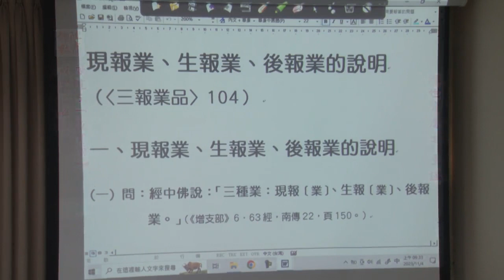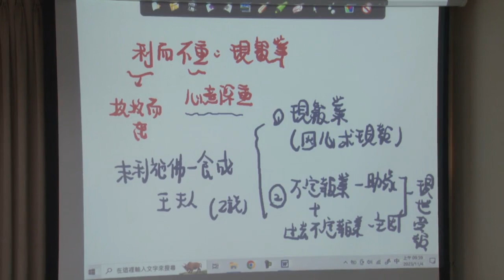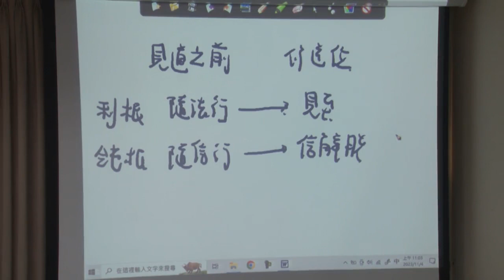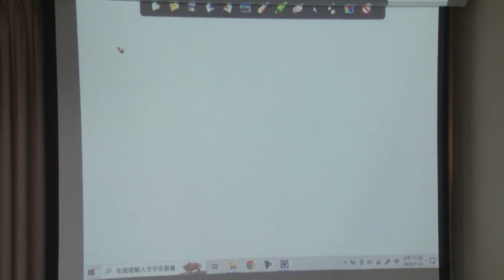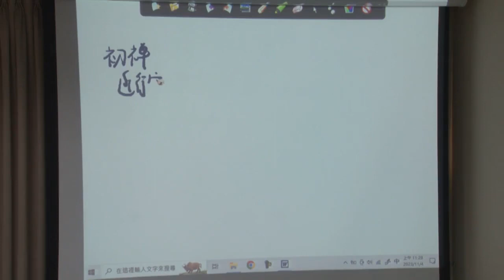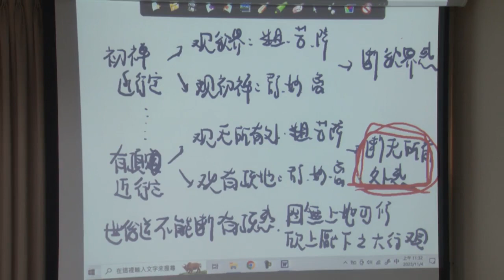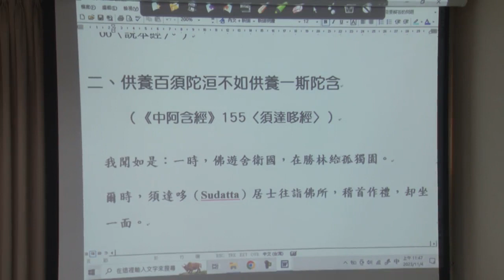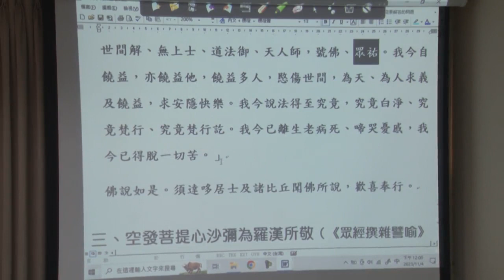滅三心解說--第106集/陳世賢居士主講